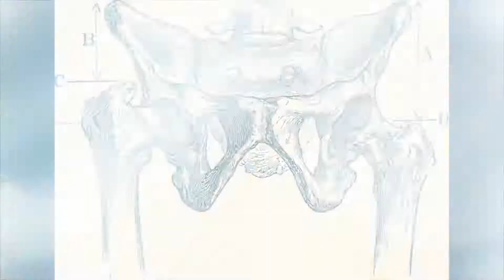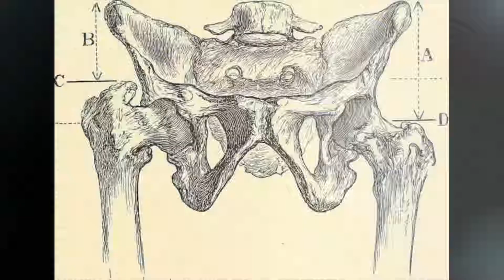把腦洞變更大的超酷冷知識！有大象曾被告上法院…用起重機（了結）示眾！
打火機比火柴還要早被發明出來。你知道吗？点赞！👍